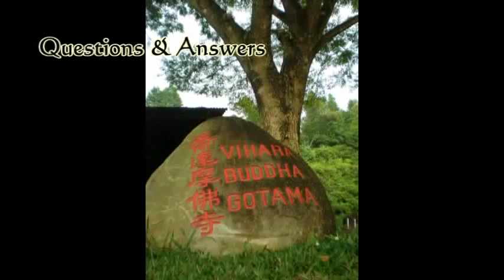Majjhima Nikaya 02 - Satipatthana Sutta - Ven. Dhammavuddho Thero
Readings from the Majjhima Nikaya by Ven. Dhammavuddho Thero. The recording is from the rains retreat in 2009, where the Venerable Dhammavuddho Thero read and explained many important parts of the Samyutta Nikaya, then continued with some suttas from the Majjhima Nikaya.